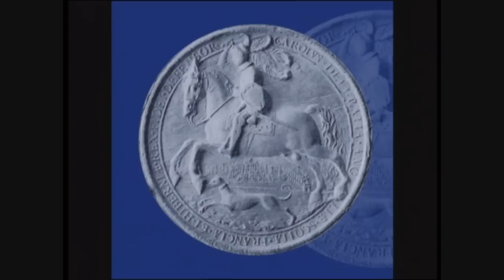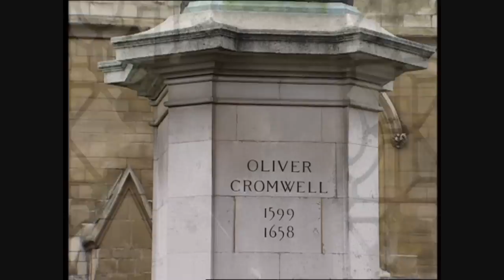Lord Protector Oliver Cromwell (1599-1658)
Clip from the History File, which discusses the Interregnum and Oliver Cromwell